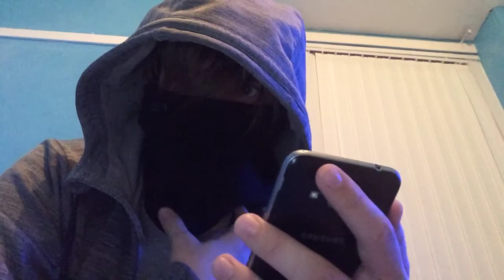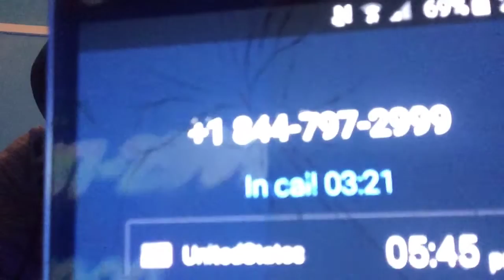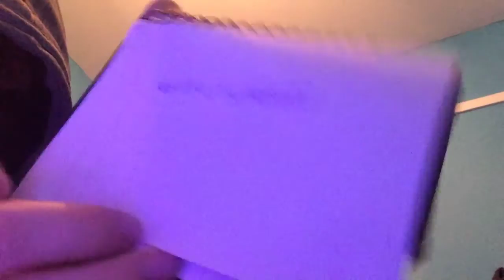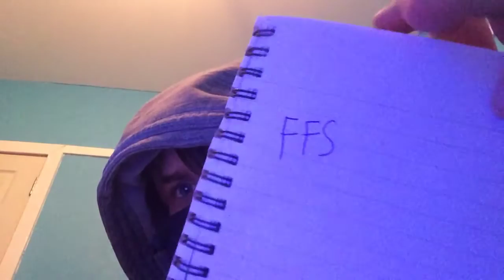Messing with a scammer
I think i may have found a new hobby sorry i couldnt record any longer then 15 mins youtube wont allow it for some dumb reason

Also i will not be held responsible if you allow the scammer to access your real computer if you wanna be smart about it use a virtual machine